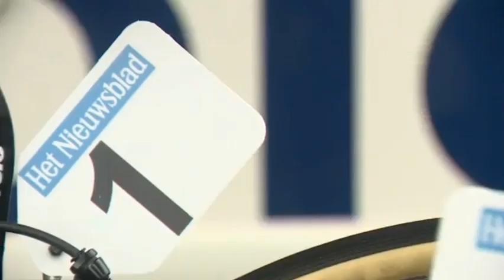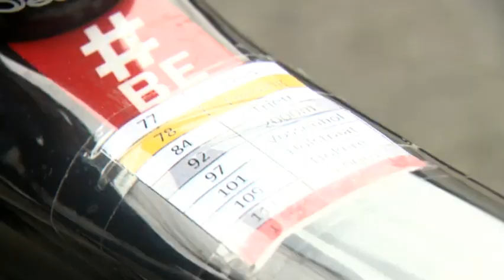Dwars door Vlaanderen women's highlights 2018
Combination of a short clip shown at the end of the men's broadcast and a news show from Focus WTV which you can see in better quality